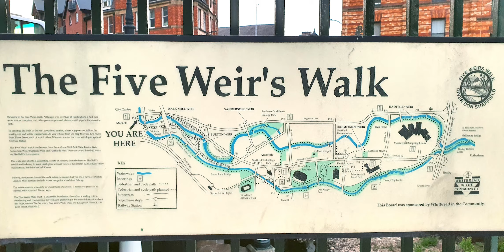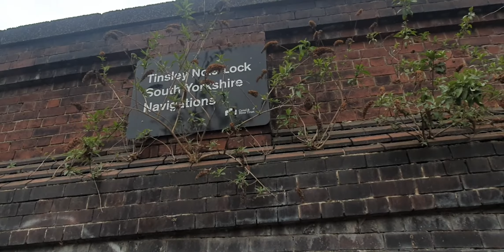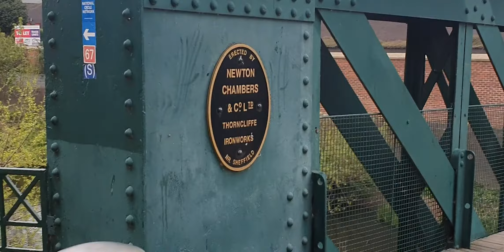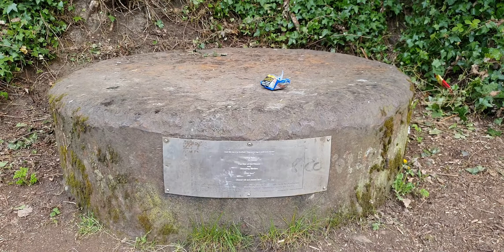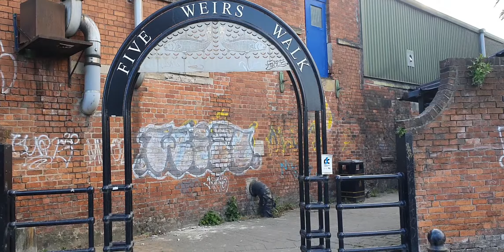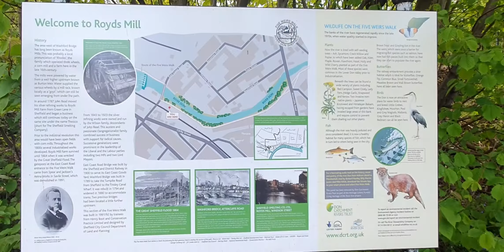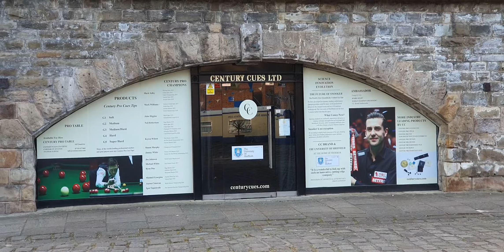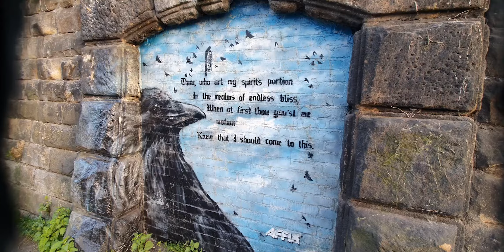Sheffield Circular Walk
Sheffield circular walk of heritage as we follow the River Don and the Sheffield and Tinsley canal. This walk highlights Sheffield South Yorkshire's industrial and historical past as we walk along the Sheffield and Tinsley canal passing old warehouses, breweries and places where history has been made, also passing Tinsley Flight before heading onto the footpath by the River Don.
Onto the city via Meadowhall shopping centre we join the Five Weir's Walk, passing Sheffield steel foundry's and buildings made famous for the production of tools, saws and cutlery. Heading into the city I passed numerous breeds of birds including a heron, kingfisher, redwings, goldfinches and sand martin's, plus an otter and 2 water voles.
As we approach the city we pass some historical buildings including Sheffield's oldest bridge, then back to the canal via the old Victoria Quay as we follow the towpath back to our start point by Sheffield Arena.
This route is 9 miles long and can be shortened and joined at any point quite easily as the river and canal run near each other but I suggest if you can walk it all, do so!
I thoroughly enjoyed this walk, walking with water, historical industry, heritage and wildlife, there are plenty of information boards along the route highlighting the historical locations and places of interest along the way.

Andy
Expedition Hiker